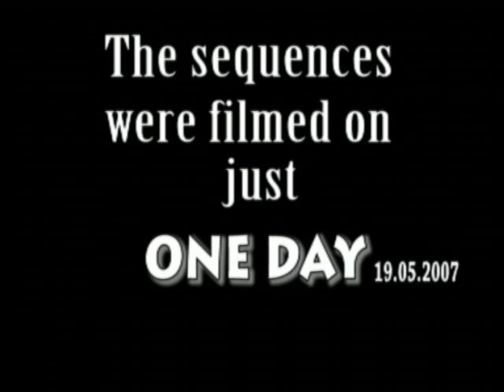airpatrol Boxsession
summer event from airpatrol extreme team! Session with slidebox check it out yeah